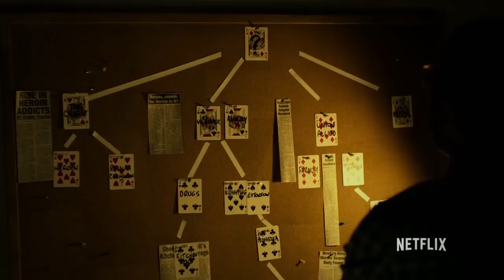All Six Marvel Netflix Series Ranked From Worst to Best (w/ The Punisher (2017) Review)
We're now six series into the Marvel Netflix universe (part of the MCU - Marvel Cinematic Universe), and that means's time to rank all six series from worst to best. How do you rank the shows?

Purchase the Original Spider-Man Trilogy on Blu-Ray for Under $20

Netflix Original Series to Rank

Daredevil (2015)
Jessica Jones (2015)
Daredevil Season 2 (2016)
Luke Cage (2016)
Iron Fist (2017)
The Defenders (2017)

CAST & CREW

Created by
Douglas Petrie
Marco Ramirez

Created by Drew Goddard

Executive producer(s)
Allie Goss
Kris Henigman
Cindy Holland
Alan Fine
Stan Lee
Joe Quesada
Dan Buckley
Jim Chory
Jeph Loeb
Drew Goddard
Steven S. DeKnight (season 1)
Marco Ramirez (season 2)
Doug Petrie (season 2)
Erik Oleson

Based on

Daredevil by Stan Lee & Bill Everett
Jessica Jones by Brian Michael Bendis & Michael Gaydos
Luke Cage by Archie Goodwin & George Tuska & Roy Thomas & John Romita Sr.
Iron Fist  by Roy Thomas & Gil Kane

Starring
Charlie Cox
Krysten Ritter
Mike Colter
Finn Jones
Eka Darville
Elden Henson
Jessica Henwick
Simone Missick - Misty Knight
Ramón Rodríguez
Rachael Taylor
Deborah Ann Woll
Élodie Yung - Elektra
Rosario Dawson
Scott Glenn
Sigourney Weaver

Created by Steve Lightfoot
Based on Punisher by Gerry Conway & John Romita, Sr. & Ross Andru

Starring
Jon Bernthal - Frank Castle
Ebon Moss-Bachrach
Ben Barnes
Amber Rose Revah
Paul Schulze
Jason R. Moore
Michael Nathanson
Daniel Webber
Jaime Ray Newman

Ranking all six marvel netflix shows
All 6 Marvel Netflix series ranked

Username: SeanChandler